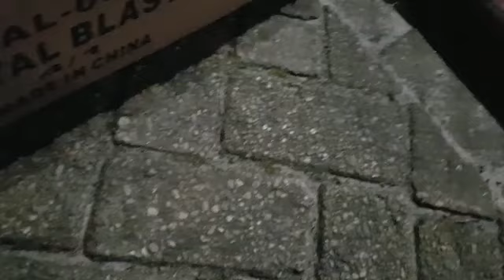Vuurwerk bij VV Zwaluwe 1 - VV Klundert 1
Voorafgaand aan de wedstrijd VV Zwaluwe 1 - VV Klundert 1 werd er vuurwerk afgestoken bij Sportpark De Kwarrehoek aan de Oudeweg in Lage Zwaluwe. Wij kregen deze korte opname toegestuurd.